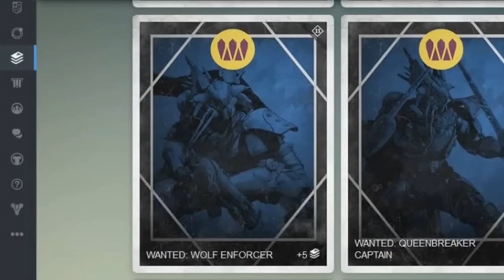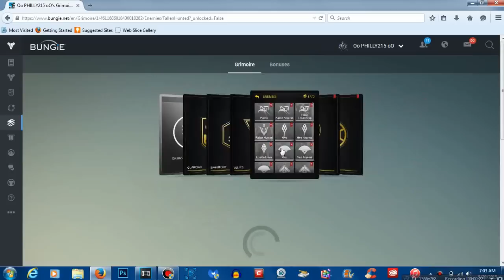Destiny - 4 Secret Grimoire Cards For The Queens Bounty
Destiny 4 secret hidden grimoire cards for the queens bounty as part of the house of wolves dlc.
destiny wolf enforcer bounty, destiny high servitor bounty, destiny twisted claw bounty, destiny repeater shank bounty
Umpire - Collins Ave.

INTRO

Music Used Provided by NCS:
*DM Galaxy - Paralyzed*